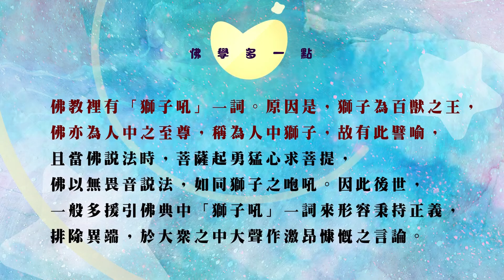心光故事繪（四） 野狐之王